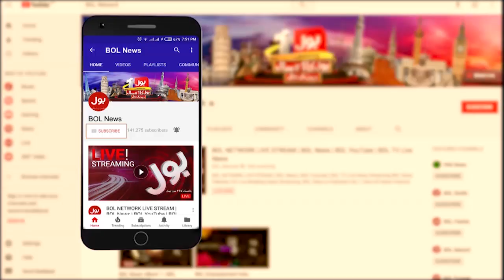Brawl erupts in Sindh Assembly | Hafeez Sheikh vs Yousaf Raza Gillani | Nazir Leghari | Fiza Akbar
PTI lawmakers whisk away disgruntled MPA from Sindh Assembly